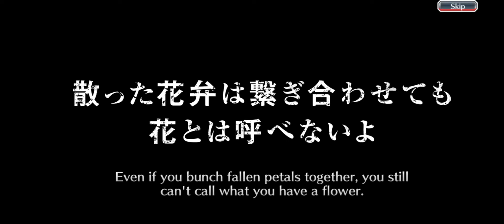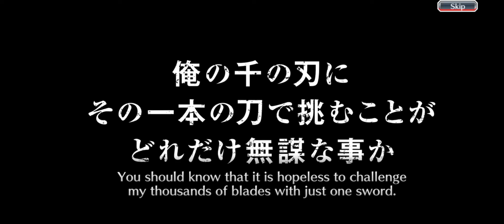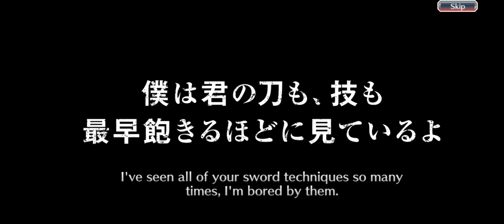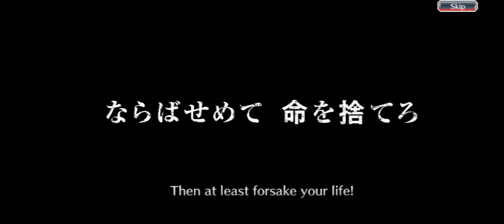**WHAT THE HELL TSUKISHIMA*** - Bleach Brave Souls Free Mix Summons + TYBW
WHAT THE HELL TUSKISHIMA!?!? - Bleach Brave Souls Free Mix Summons + TYBW

Bleach: Brave Souls is a free-to-play mobile gacha game set in the Bleach universe, developed by KlabGames and published by Konami. It was released for Android and iOS platforms. The game reported 25 million downloads worldwide in October 2017 and 40 million in May 2019.